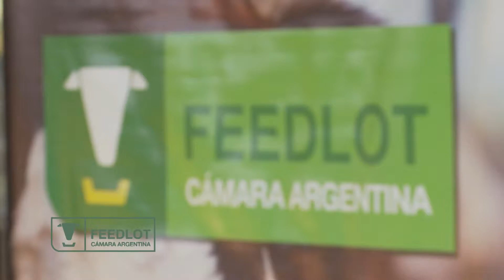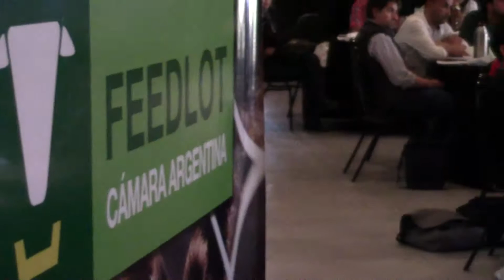Cámara Argentina de Feedlot - Entrevista a Enrique Costa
Compartimos la entrevista realizada a Enrique Costa en el 3er Encuentro para Veterinarios organizado por la Cámara Argentina de Feedlot.